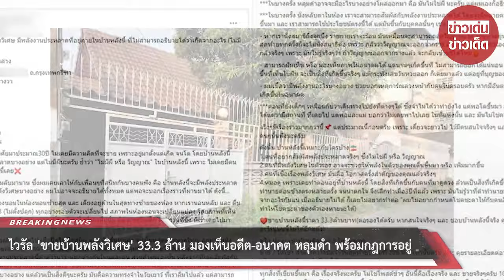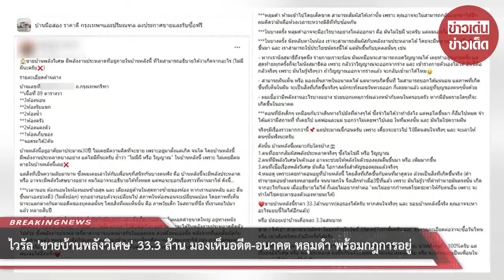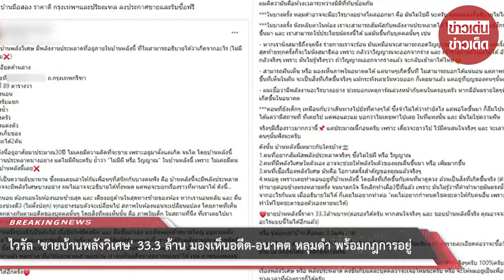ไวรัล ‘ขายบ้านพลังวิเศษ’ 33.3 ล้าน มองเห็นอดีต-อนาคต หลุมดำ พร้อมกฎการอยู่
00:00 - Intro
00:10 - News
01:00 - Minute